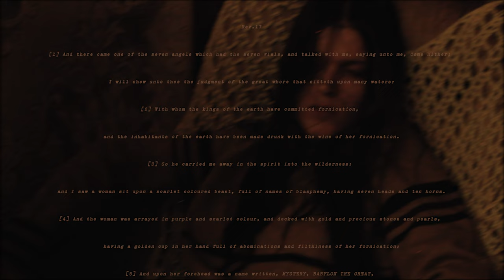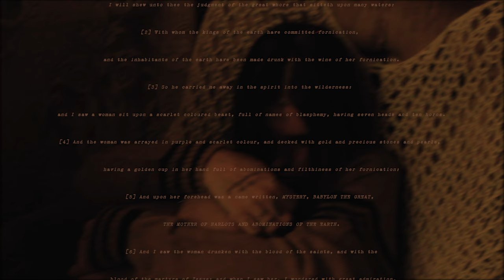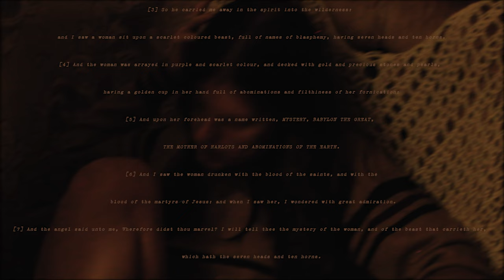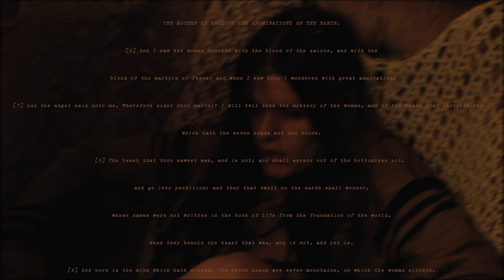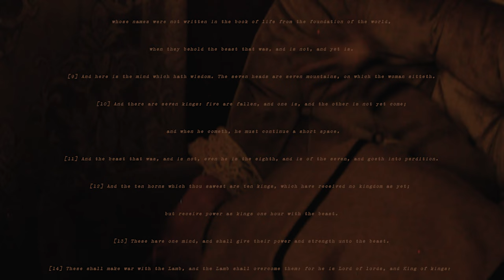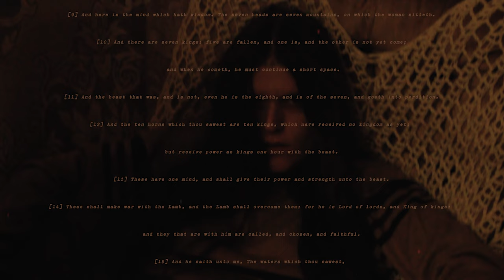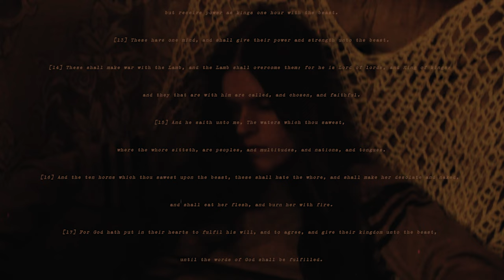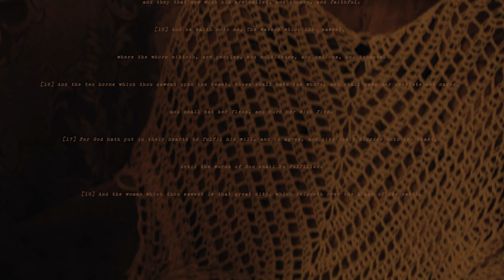Ethel Cain - housofpsychoticwomn (Official Video)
iloveyou